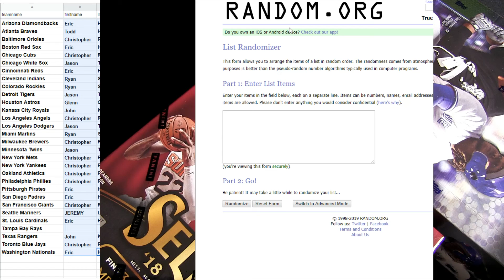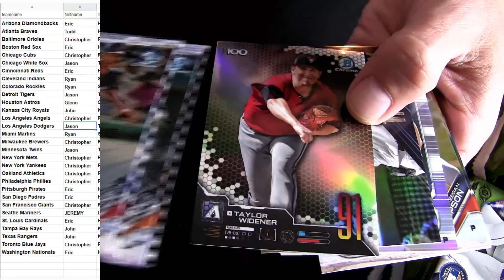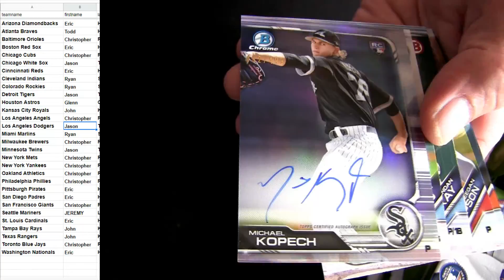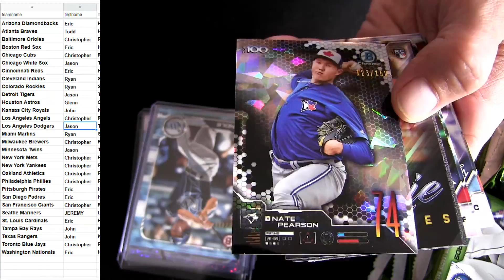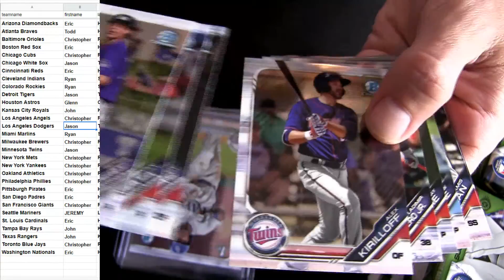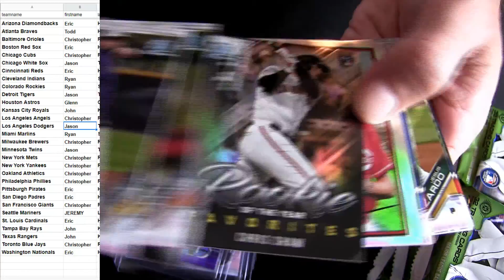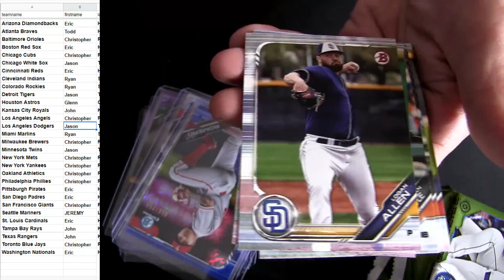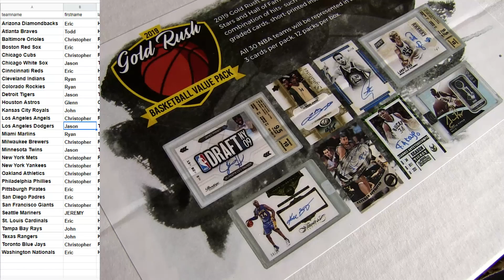19 Bowman MLB Jumbo #8